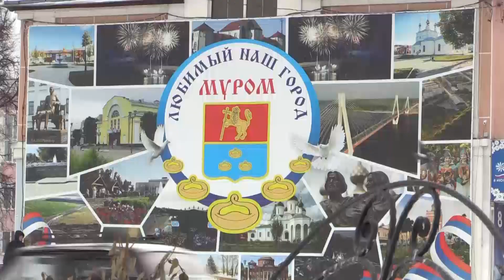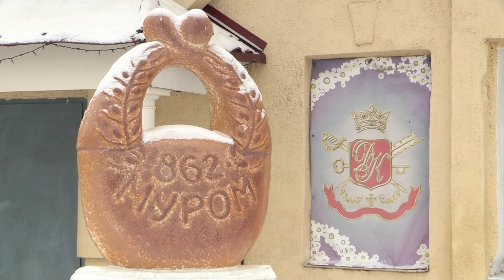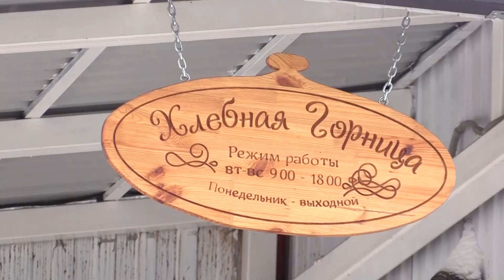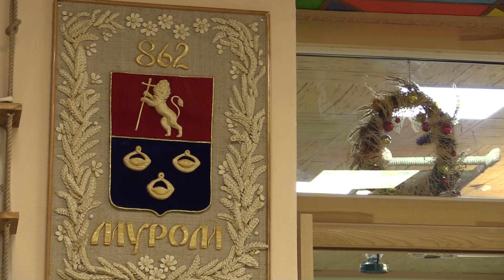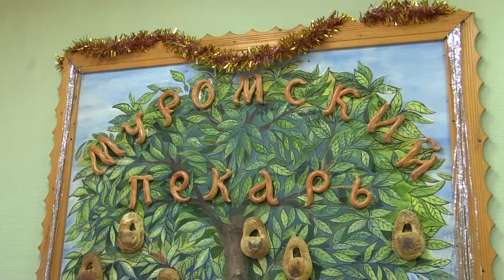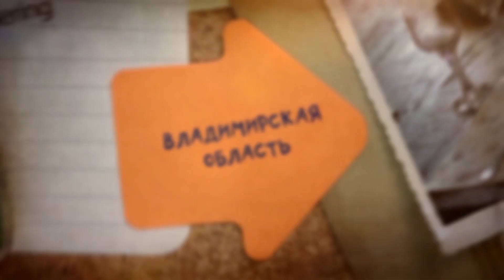Печём калач в Муроме! Расписываем пряник. И я там был. Выпуск 7.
В этот раз программа "И я там был" отправляется в древний Муром. Нет, не для того, чтобы искать поля, некогда вспаханные богатырём Илюшенькой. Большая часть нашего агро-гастрономического путешествия пройдёт в стенах уютной, пахнущей сдобой "Хлебной горницы". Там мы не только узнаем историю муромского калача, но и сами попробуем его испечь. Кроме того, нам расскажут, какие русские поговорки родились в Муроме, а ещё мы пройдём мастер-класс по росписи пряника. Иными словами, в этом выпуске программы хлеб - всему голова!